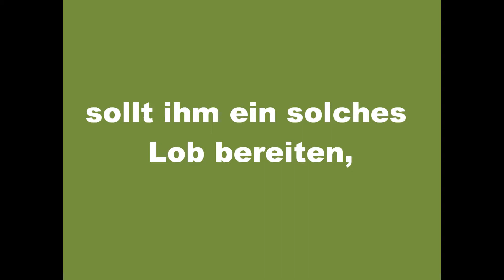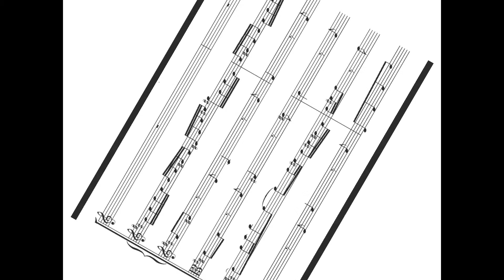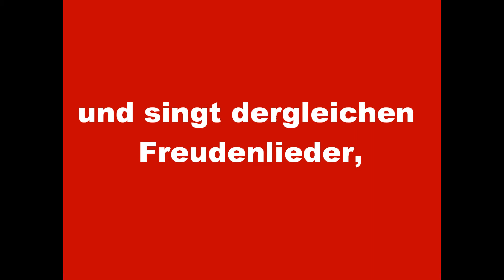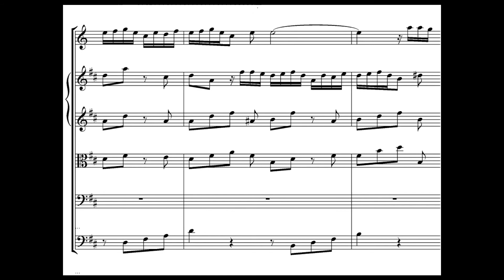J.S. BACH (cantatas) - Unser Mund sei voll Lachens (BWV 110)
ARIA: WACHT AUF, IHR ADERN UND IHR GLIEDER, arranged by John V. Heyes